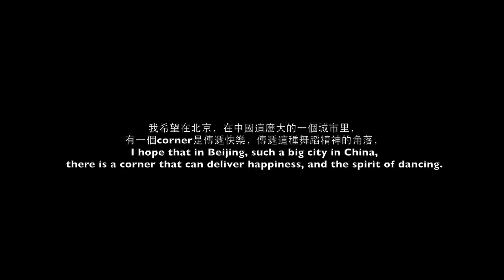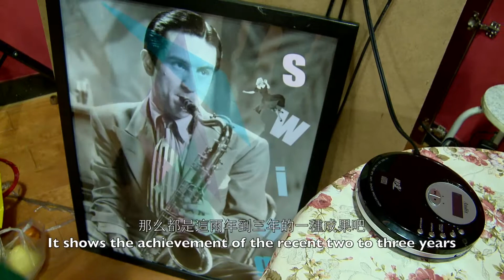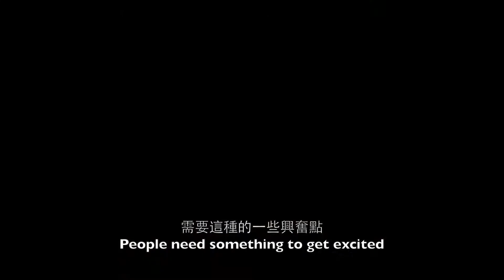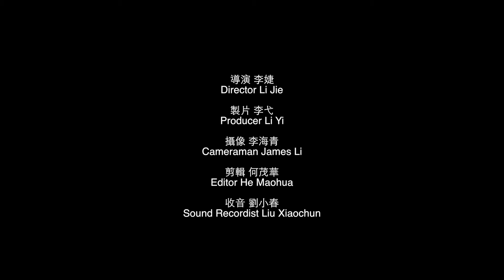Go Swing, Zeng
This video was made from scratch within three days as part of a workshop project. It features a swing dance community in Beijing and its organizer Xiao Zeng, who dreams to bring more happiness to urban people with dance and music.